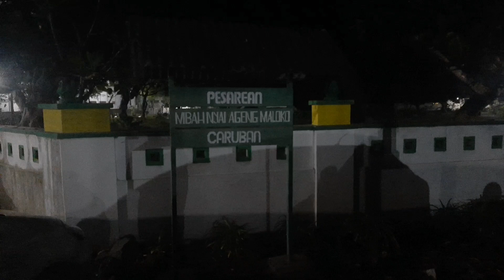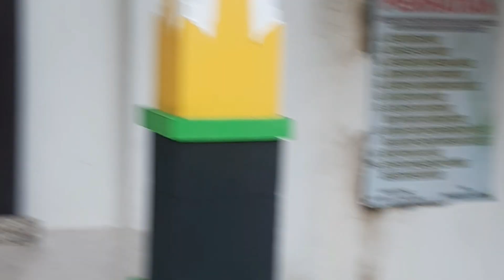ZIARAH MAKAM NYAI AGENG MALOKO PUTRI SUNAN AMPEL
sejarah nyai ageng maloko # video kali ini kita ke dusun caruban kecamatan lasem kabupaten rembang
akan ziarah kubur atau ziarah wali doa dan tahlil ke makam nyai ageng maloko makam wali
nyai ageng maloko merupakan putri dari sunan ampel
dan saudaranya sunan bonang sunan drajad dan nyai ageng manila isteri sunan kali jaga
selain siar islam nyai ageng maloko juga penah menjadi pemimpin dikerajaan lasem
dan juga dijadikan bendaharanya walisongo